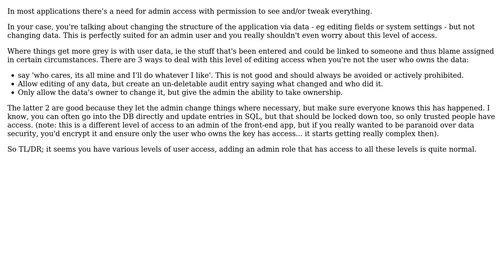Software Engineering: Should I make myself a superadmin?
With thanks & praise to God, and with thanks to the many people who have made this project possible! | Content (except music & images) licensed under CC BY-SA | Music | Images & others | With thanks to user Robert Harvey user gbjbaanb user Chris Cirefice and the Stack Exchange Network Trademarks are property of their respective owners. You are responsible for your own actions.